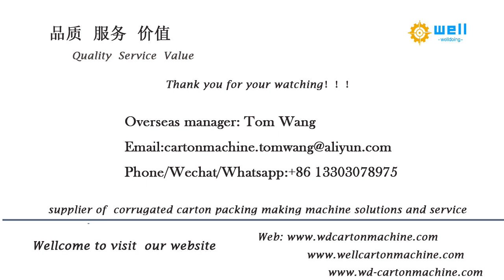WD-10 automatic corrugated box & stitch folder gluing machine